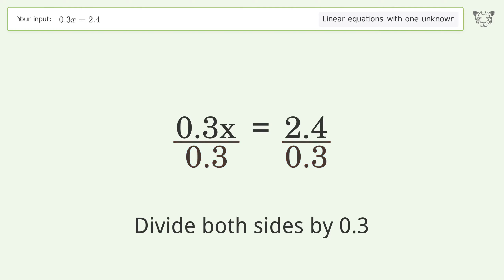Linear equation with one unknown: Solve 0.3x=2.4 step-by-step solution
Solving 0.3x=2.4 using the linear equation with one unknown solver

for a step-by-step and more tips and tricks for dealing with linear equations with one unknown.